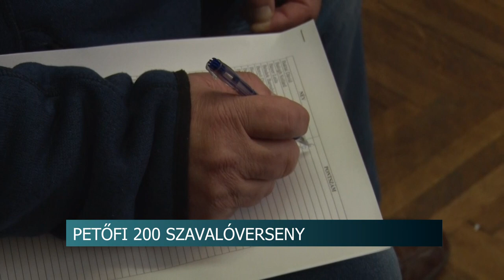Petőfi 200 szavalóverseny - 90 általános iskolás indult a megmérettetésen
Csaknem kilencven pályamű érkezett a Tolna Vármegyei Rendőr-Főkapitányság és a Tolna Vármegyei Cigány Nemzetiségi Önkormányzat által meghirdetett szavaló versenyre. A március 14-ei döntőbe azonban csak a legjobb tíz kerülhet be, őket a zsűri a napokban választotta ki.